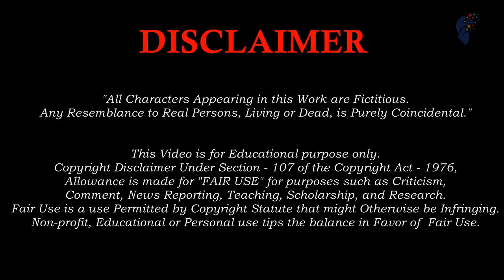PM Narendra Modi vs Transport Lines TAX Charges | What is the next Plan Modi Ji ...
Central government’s plan to synchronize modes of transportation for seamless movement of goods and passengers, reduce congestion and pollution is a step in the right direction but the success of ambitious plan lies with its execution.

Multi-modal transport is a seamless movement of goods and passengers involving at least two different means of transport. This would come under the umbrella National Transport Master Plan of the government.

The Rs 10 lakh crore plan will include construction of multi-modal transport hubs that will have railway stations, light railway stations (metro) and bus terminals under one roof.

The plan to integrate various modes of transport will start being executed in Prime Minister Narendra Modi’s constituency, Varanasi. The country’s first multi-modal hub with rail-road connectivity will be in the city. The hub would be a pilot for other 50-60 projects planned by the central government.

To begin with, the thrust will be on connecting the bus terminal with the railway station to provide a seamless transportation facility to travellers.

A study was initiated in Varanasi to ascertain the traffic and its origin and it found that most of it came from Lucknow and Gorakhpur.